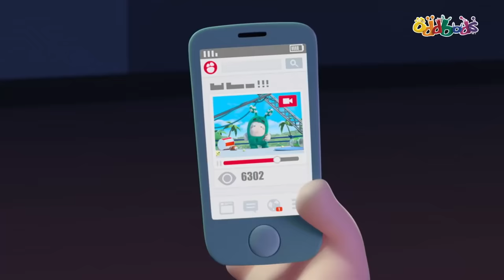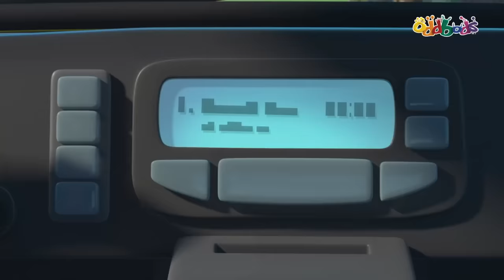ODDBODS | Best Short Movies | Full EPISODE COMPILATION | Cartoons For Children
Don't miss out on Oddbods bestmovie of the year! It is the beggining of a big adventure

The Main Characters:
Newt